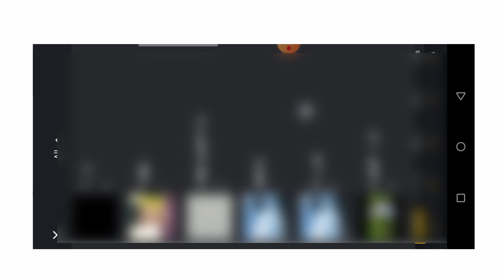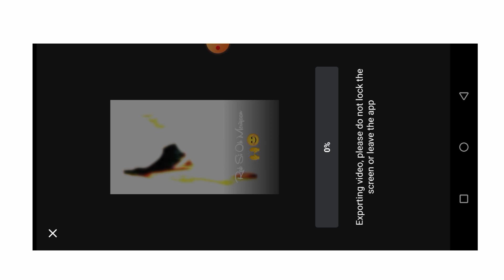Tera Bina Besawd Besawd Re Priya Sing Reel Editing | Vn Viral Code Templete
Hello gyzs💫
kaise hoo aap log aaj ki iss video por maina aapko bataya hain kii kasa app Instagram trending reel editing kaise kor sakte hoon vn video editor kii andor video ko end tok dekhna aur agor video acchi lage tho like kor dena aur channel ko subscribe kor dena😊😍

Vn code templete editing
Viral Instagram reel editing
Use hasba bii hoga song editing
Viral dj status editng